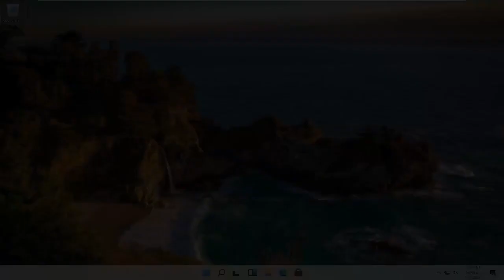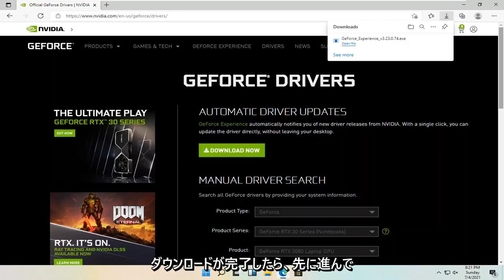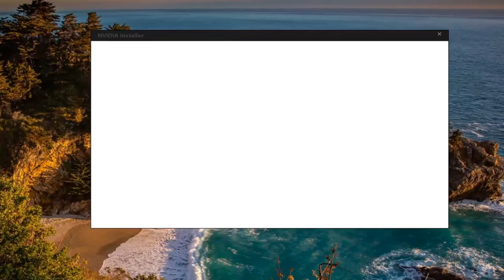グラフィックスドライバーWindows11を更新する方法 Nvidia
Windows 11でNvidiaグラフィックカードドライバーを更新する方法[チュートリアル]

Windows 11 ユーザーは通常、Nvidia グラフィック ドライバーの動作に関連するさまざまな問題に直面します。 システムを Windows 11 にアップグレードすると、表示の問題が発生する場合があります。

このチュートリアルで対処する問題:
Nvidia グラフィックス カードを更新する
Nvidia グラフィックス ドライバーを更新する
GeForce の経験がなくても Nvidia グラフィックス ドライバーを更新する
Nvidia グラフィックス カード ドライバーを更新します。
Nvidia グラフィックス ドライバー Windows 11 を更新する
Nvidiaグラフィックスドライバーを更新する方法
Nvidia グラフィックス ドライバーを手動で更新する方法
Nvidia グラフィックス アップデート
Nvidia グラフィックス ウィンドウ 11 を更新する方法
Nvidia グラフィック カード アップデート Windows 11

このチュートリアルは、Dell、HP、Acer、Asus、Toshiba、Lenovo、Samsung など、サポートされているすべてのハードウェア メーカーの Windows 11 オペレーティング システム (Home、Professional、Enterprise、Education) を実行しているコンピューター、ラップトップ、デスクトップ、およびタブレットに適用されます。